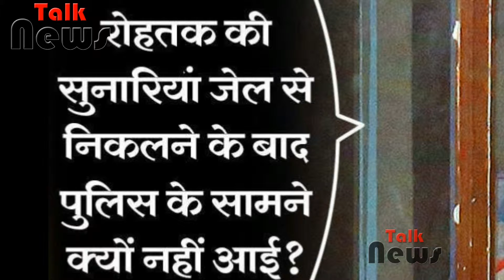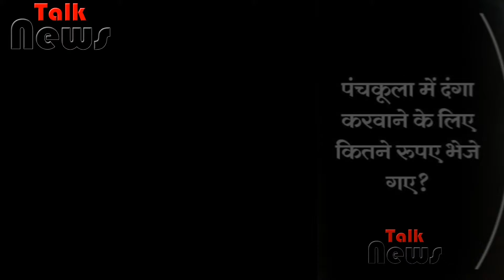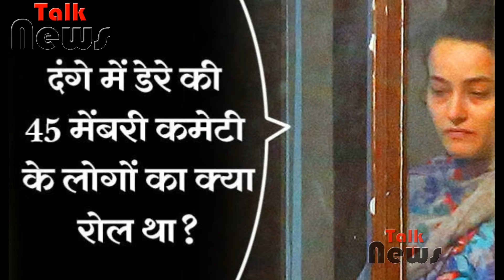हनीप्रीत को 8 SIT ने 5 राज्यों में 1000km ढूंढा, वो 10 किमी के दायरे में मिली